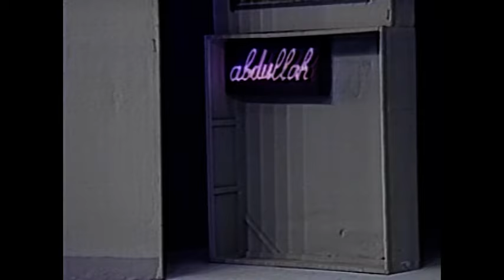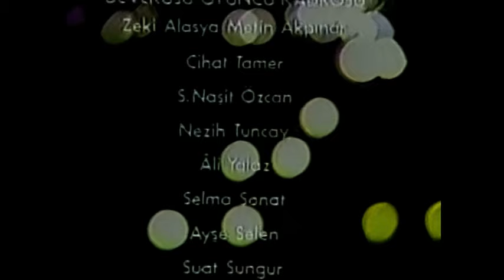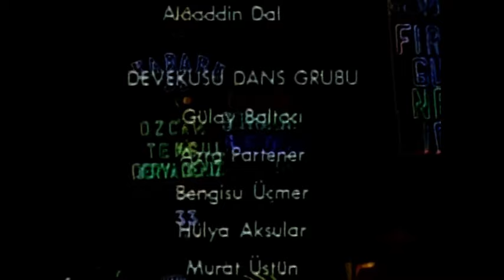Beyoğlu Beyoğlu | 1. Bölüm (1981)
Hani ne demişler "Hayali cihana değer" diye. İşte öyle bir yolculuk bu eski İstanbul günlerinde ve İstanbul'un kalbi Beyoğlu'nda zamanın gerisine bir yolculuk.

Yönetmen : Metin Akpınar, Zeki Alasya
Oyuncular: Metin Akpınar, Zeki Alasya, Selim Naşit Özcan, Ayşe Selen, Ali Yalaz
Tür: Dram, Komedi
Yıl: 1981